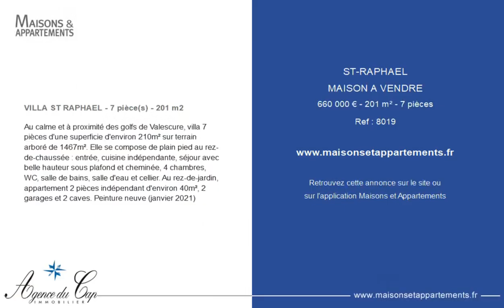SAINT-RAPHAËL - MAISON A VENDRE - 660 000 € - 201 m² - 7 pièce(s)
Référence : 8019

VILLA ST RAPHAEL - 7 pièce(s) - 201 m2

Au calme et à proximité des golfs de Valescure, villa 7 pièces d'une superficie d'environ 210m² sur terrain arboré de 1467m². Elle se compose de plain pied au rez-de-chaussée : entrée, cuisine indépendante, séjour avec belle hauteur sous plafond et cheminée, 4 chambres, WC, salle de bains, salle d'eau et cellier. Au rez-de-jardin, appartement 2 pièces indépendant d'environ 40m², 2 garages et 2 caves. Peinture neuve (janvier 2021)

Cette annonce vous est proposée par l'agence Agence Du Cap Alesca Les Golfs

|2361507|